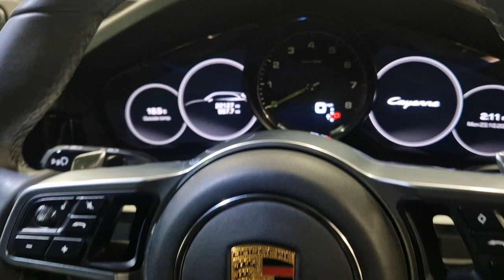Porsche Cayenne e-hybrid